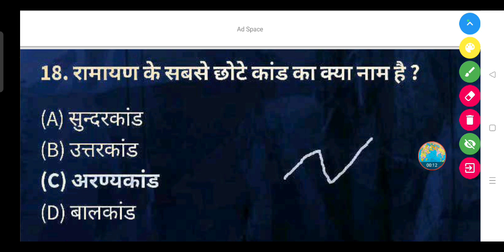रामायण के सबसे छोटे कांड का क्या नाम है?- (A) सुन्दरकांड (B) उत्तरकांड (C) अरण्यकांड (D) बालकांड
रामायण के सबसे छोटे कांड का क्या नाम है ?

(A) सुन्दरकांड

(B) उत्तरकांड

(D) बालकांड